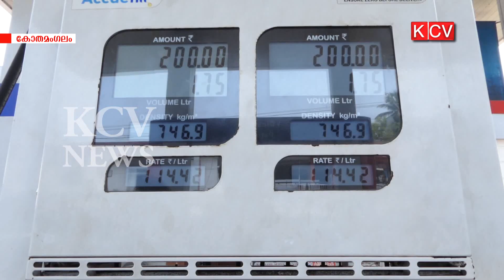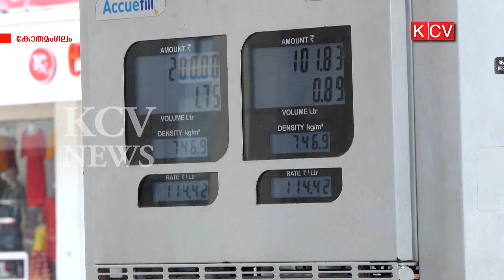പെട്രോളിന്‍റേയും ഡീസലിന്‍റേയും വില ഇന്നും വര്‍ദ്ധിച്ചു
പെട്രോളിന്‍റേയും ഡീസലിന്‍റേയും വില ഇന്നും വര്‍ദ്ധിച്ചു.പെട്രോള്‍ ലിറ്ററിന് 87 പൈസയും ഡീസലിന് 84 പൈസയുമാണ് വര്‍ദ്ധിപ്പിച്ചത്.ഓരോ ദിവസവും ദുരിതമേറുന്നതിന്‍റെ ആശങ്കയിലാണ് വാഹന ഉടമകള്‍.